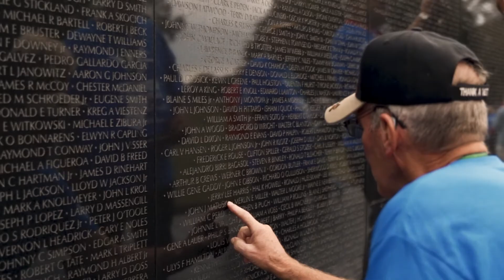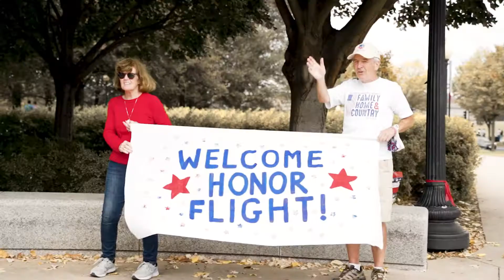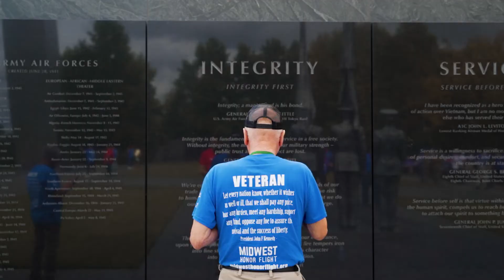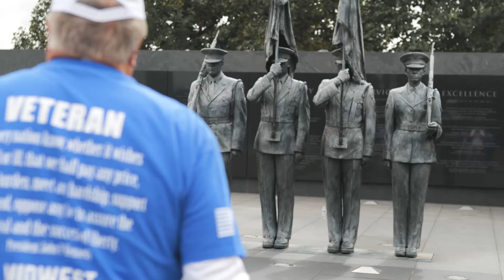Aaron Van Beek | Alumni Profile | Dordt University